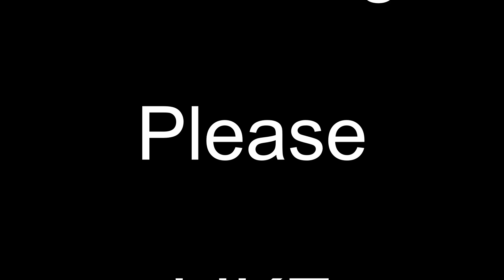Rock Drop | Lower Lucky 13 | Northwoods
Following Robbie for his first time off the Rock of Doom!